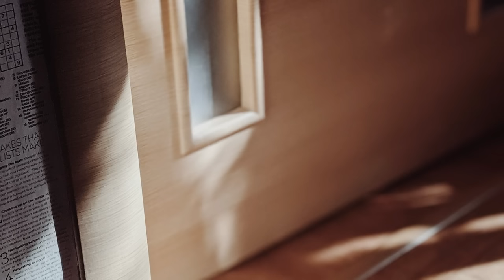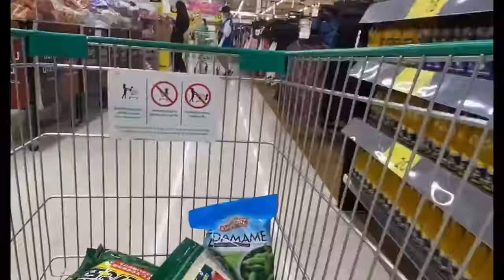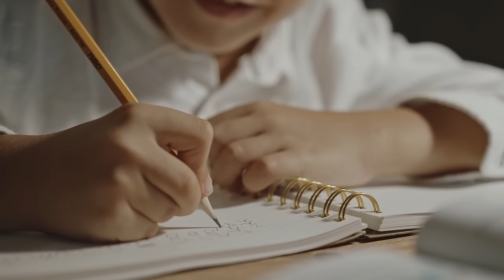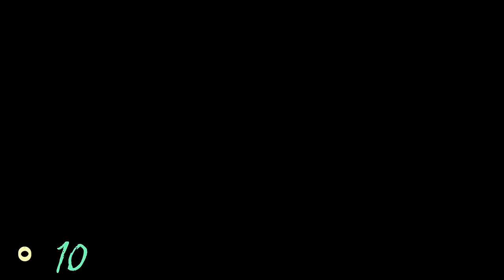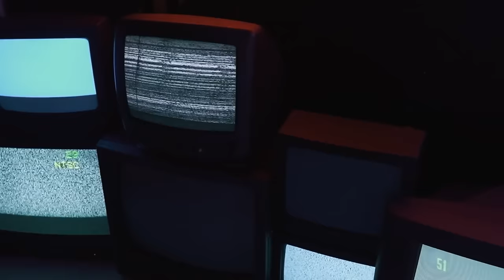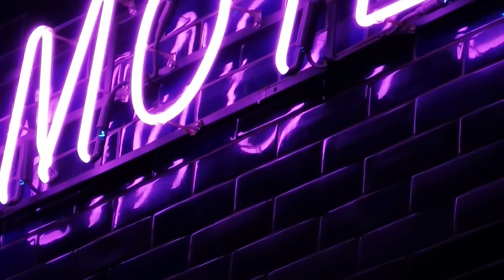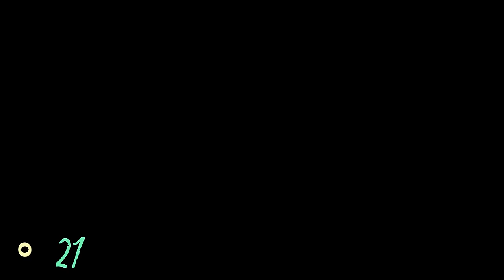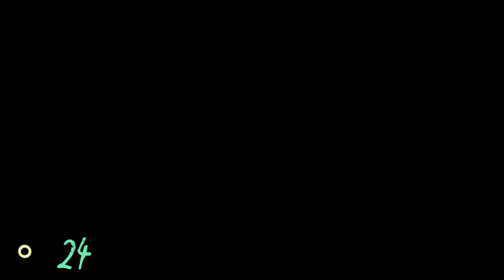True Disturbing Reddit Posts Compilation - May '23 edition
This is our collection of 34 disturbing true stories found on Reddit from May '23. Please enjoy 140+ minutes of true terror.

Story 1: 0:00
Story 2: 3:23
Story 3: 9:05
Story 4: 14:15
Story 5: 16:21
Story 6: 19:39
Story 7: 22:20
Story 8: 25:54
Story 9: 29:34
Story 10: 32:18
Story 11: 39:49
Story 12: 42:16
Story 13: 45:14
Story 14: 50:12
Story 15: 54:44
Story 16: 57:26
Story 17: 1:01:47
Story 18: 1:06:22
Story 19: 1:09:09
Story 20: 1:12:07
Story 21: 1:19:29
Story 22: 1:22:13
Story 23: 1:27:46
Story 24: 1:31:18
Story 25: 1:35:16
Story 26: 1:40:16
Story 27: 1:42:40
Story 28: 1:47:40
Story 29: 1:50:11
Story 30: 1:55:07
Story 31: 1:59:37
Story 32: 2:02:43
Story 33: 2:07:12
Story 34: 2:16:11

Yeti Blue Microphone
2022 MacBook Air M2 512 GB
Apple Keyboard + Magic Mouse
Boom Arm for Blue Yeti Mic